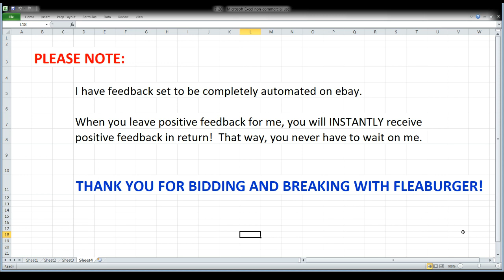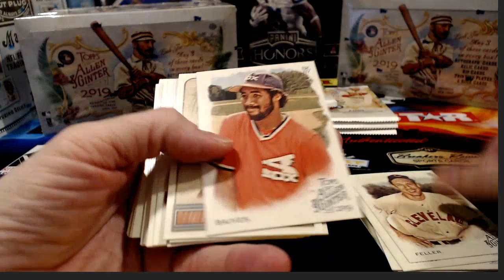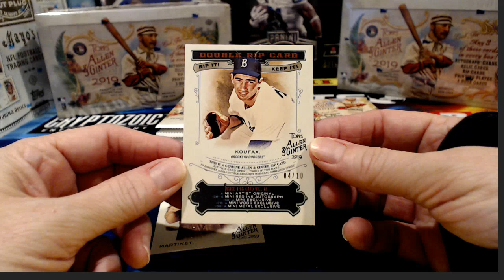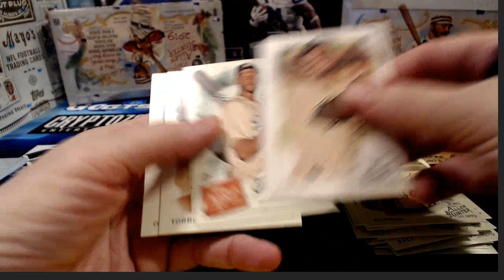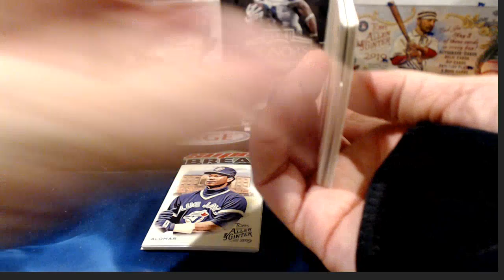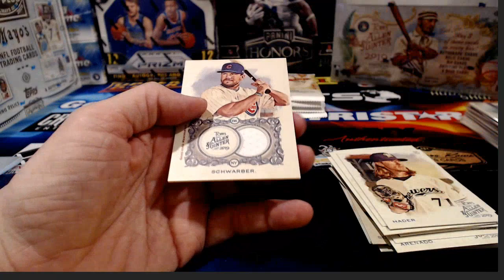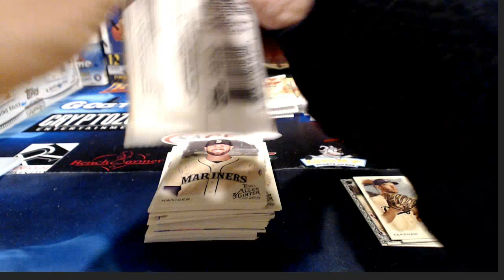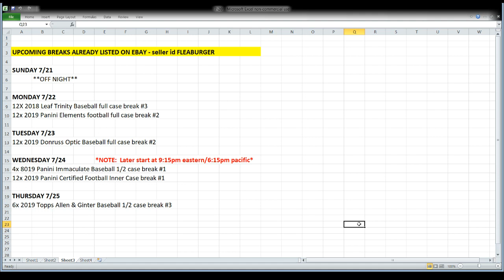ebay 7-20-19 - baseball breaks with 1/1 hit!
ebay auctions that ended 7/20/19 - baseball breaks: 6x 2019 topps allen & ginter baseball 1/2 case break #2